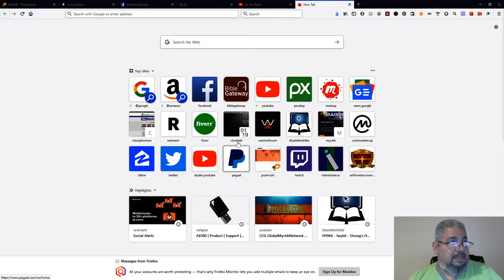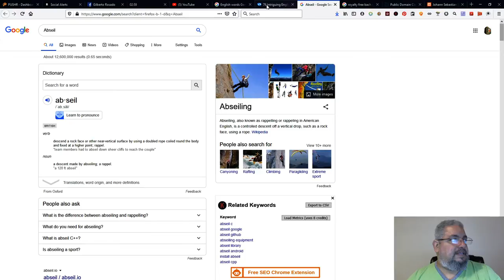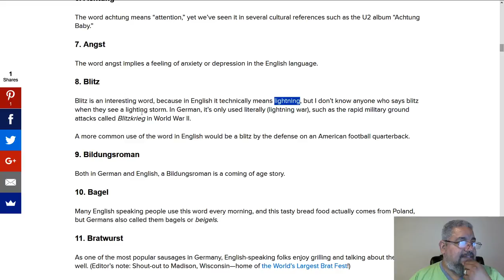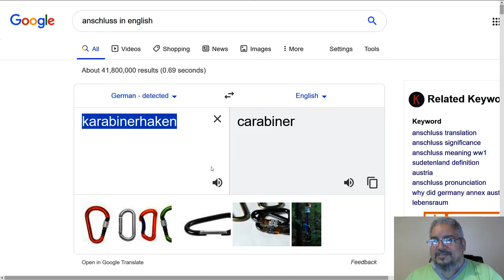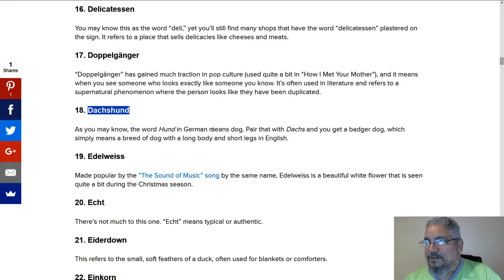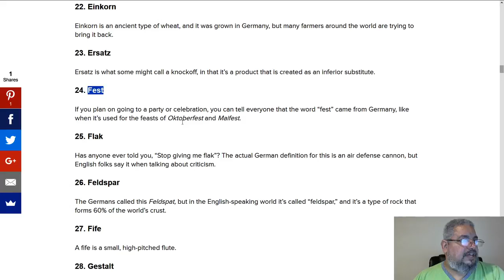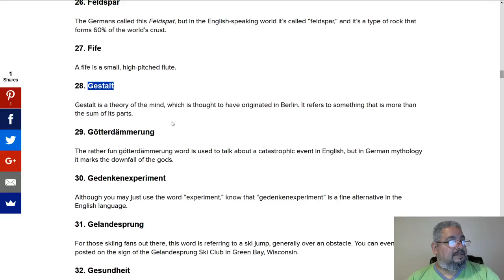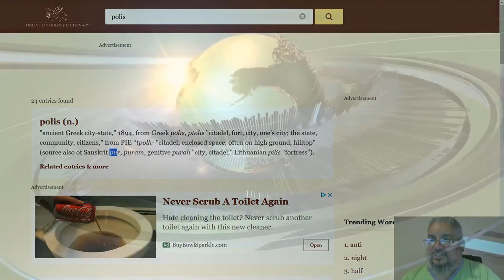Learn German With Me - POLYGLOT SHOW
All of our POLYGLOT SHOWS are as fun and funny as I can make it while trying to learn German pronunciation and reading - lol!   Otherwise, this is our first German learning attempt while setting up for our weekly German language learning show.
ABOUT POLYGLOT SHOW:
This production is an attempt to motivate and lower challenges for individuals in pursuit of their general self-improvement using a non-academic, lite-hearted and sometimes comical approach to language learning as a catalyst.  It is hoped that some minds can be gleefully prompted toward cognitive betterment with life-long benefit for themselves and for those around them.

In some cases, the host is more knowledgeable about the language than he appears to be and is only "acting" the part for the intended purposes described heretofore.

When you are ready for "SERIOUS" language learning skills, feel free to click on the following links.

POLYGLOT: Free & Paid Language Resources

HEBREW
Torah Mastery

Learn Biblical Hebrew Pack: Integrated for Use with Basics of Biblical Hebrew
The First Hebrew Primer
Hebrew Learning Resources

Also These Resources:
Living Language Italian, Complete Edition: Beginner through advanced course, including 3 coursebooks, 9 audio CDs, and free online learning

Audibles: (They appear to be for free!)
Learn Arabic with Innovative Language's Proven Language System - Level 1: Introduction to Arabic
Level 2
Level 3
Level 4
Level 5

GERMAN
German All-in-One For Dummies, with CD 1st Edition

PORTUGUESE
Portuguese For Dummies

MANDARIN CHINESE
Learning Mandarin Chinese Characters Volume 1: The Quick and Easy Way to Learn Chinese Characters! (HSK Level 1 & AP Exam Prep) Paperback – February 28, 2017

Reading and Writing Chinese: Third Edition, HSK All Levels (2,349 Chinese Characters and 5,000+ Compounds) 3rd Edition

RUSSIAN
Russian For Dummies 2nd Edition

Your purchases will help you, we and others keep learning!